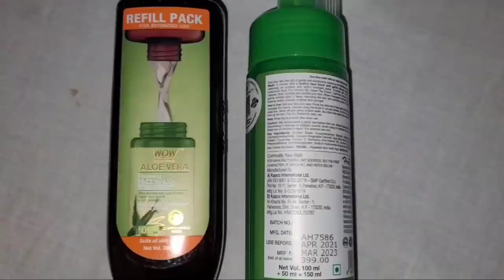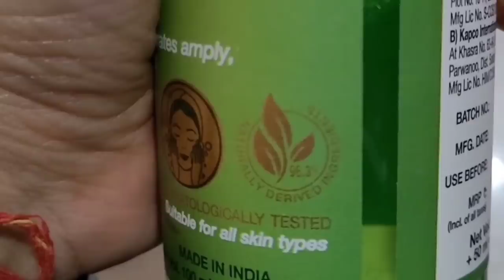🙈ससुराल में पहली बार देशी बहू ने लिए Modern 👗रूप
WOW Skin Science Aloe Vera Foaming Face Wash Combo Pack

TRUST IN WOW
TRUST IN NATURE